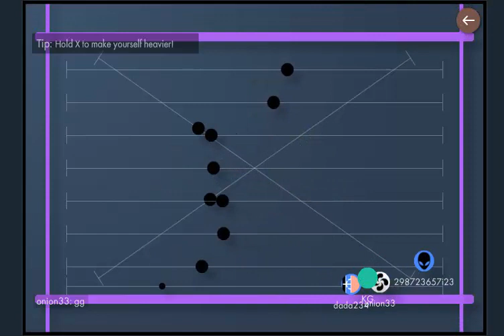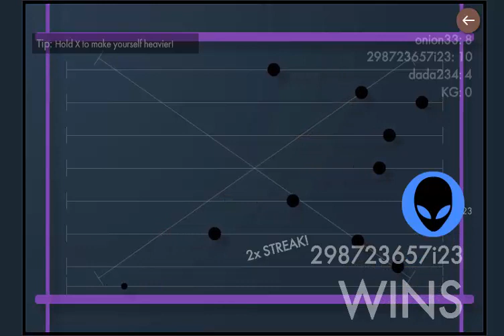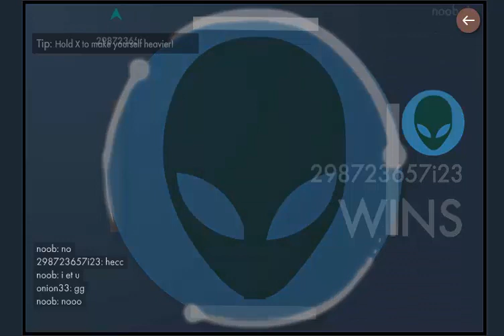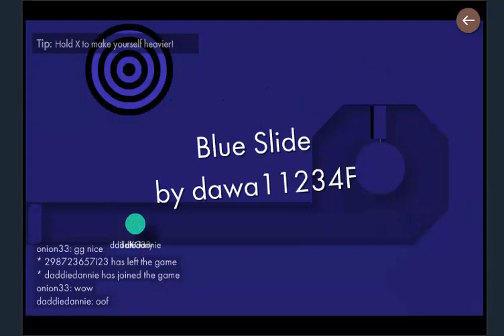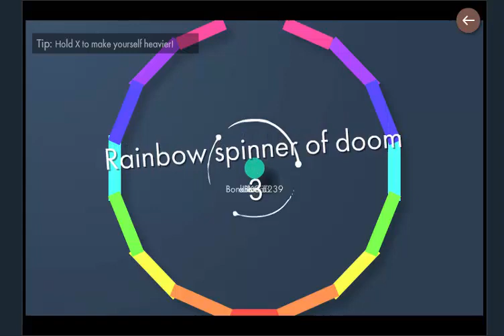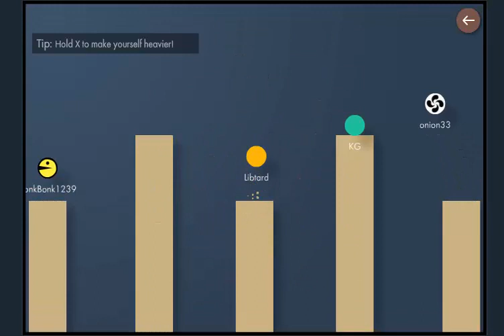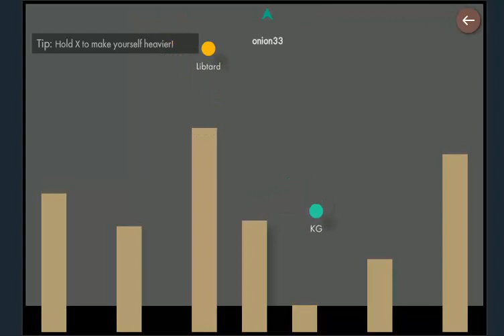GIANT SHOE!! | Bonk.io (Episode 3)